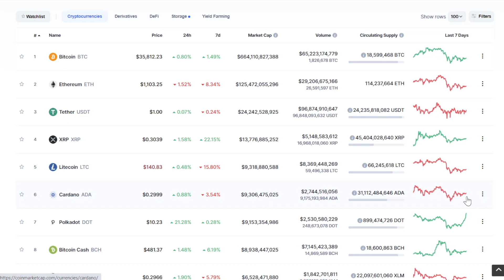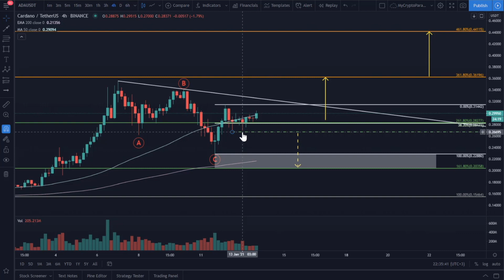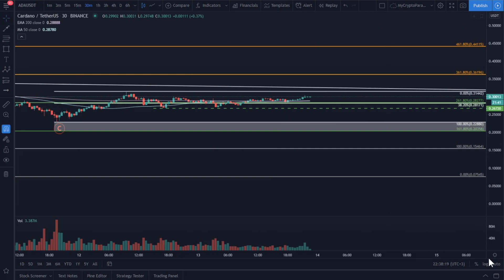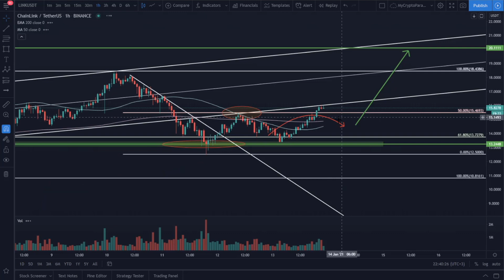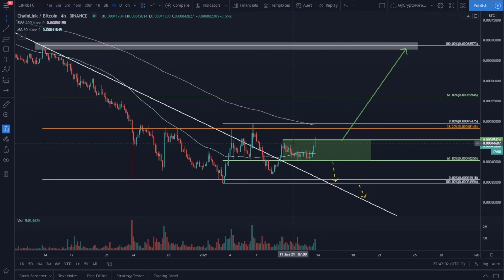Is Cardano (ADA) ready to finally outperform Bitcoin? - My Crypto Paradise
We would truly love to hear your feedback in a comment section below the video!

Join ParadiseFamilyVIP or our FREE channels if you are trading on Binance, Bitmex or Bybit

We are a professional trading company. With the ParadiseVIP Membership, you will get a personal crypto expert to help you with the basics, teach you how to execute our trades, and give you insights about the risk and fund management techniques we use. For you, it will mean taking your old trading strategy to a new level while also learning the basics.
We also offer an introductory call with one of our experts once you join us before trading.

In ParadiseFamilyVIP:

We share up to 4 of our best crypto signals daily, with proper risk/reward strategy (which means taking profits much more often than hitting stop losses, allowing us to be successful and profitable in the long-term). Real success is not when we win one trade; we succeed by trading consistently throughout the entire year and yielding a big profit over time. As you can see, we are focused on a long-term, profitable trading strategy.

And why, you may ask... It is because ParadiseTeam includes insights from 4 deeply skilled traders. Trading is our full-time job, so we treat trading like a business, not a get rich quick scheme, although there are suddenly many of those, especially telegram.

You will also get daily technical analysis, updates, important fundamental analysis and all the insights of ParadiseTeam because our motto is “give a man a fish and you will feed him for a day BUT teach a man how to fish, and you will feed him for a LIFETIME.

Plus, you will get access to your personal crypto expert from the ParadiseTeam, who will be available 24/7 for your success.

If you want to get all of the trades ParadiseTeam takes to join our ParadiseFamilyVIP channel on telegram where you will get daily market analysis in a real-time, daily crypto trading signals (Trades we take), you will get your personal crypto expert who will be available for you 24/7 and more.

MyCryptoParadise team makes YouTube videos on cryptocurrency news, crypto altcoin analysis, bitcoin trading strategies, and many more. You'll find many videos on gems to invest in and learn how to earn money using Bitcoin and other cryptos.
This market trading analysis applies to various exchanges, including Bitmex/Bybit and Binance.

None of our Bitcoin (BTC) - or any other cryptocurrency videos/online posts - are to be used as financial advice. We are not liable for any losses you may incur when trading crypto, always do your own research (DYOR).
Contracts for Difference ("CFDs") are leveraged products and carry a significant risk of loss to your capital, as prices may move rapidly against you and you may be required to make further payments to keep any trades open. Between 74-89% of retail investor accounts lose money when trading CFDs. Therefore, these products are not suitable for all clients, so please ensure you fully understand the risks and seek independent advice.